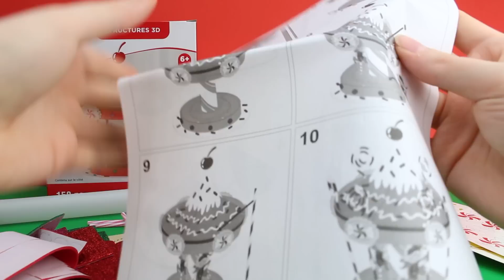DIY Kids Craft Foam Carousel Kit Cute Easy Holiday Project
This is a very easy project that can be finished in about 1 - 2 hours.  It would be great for kids to make during the holidays.  I found it at Michaels craft store.  Check out their site to get coupons and see their weekly sales